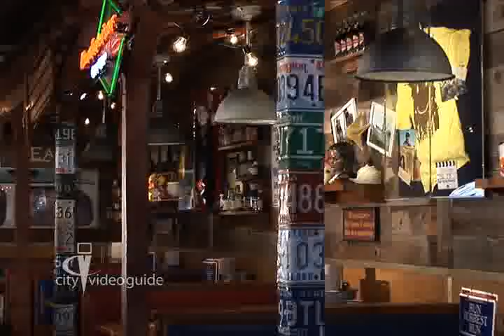Experience Bubba Gump Shrimp in Miami, Florida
From the amazing seafood to the down-home atmosphere, experience everything Bubba Gump Shrimp has to offer in beautiful Miami, Florida. today!